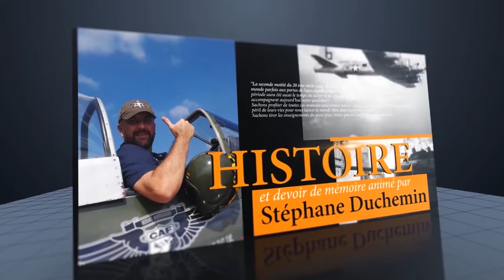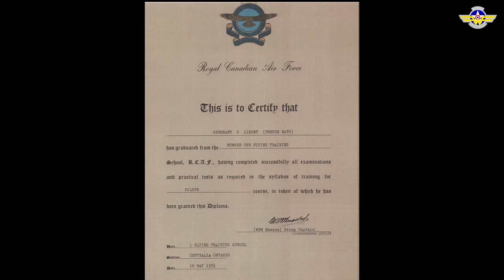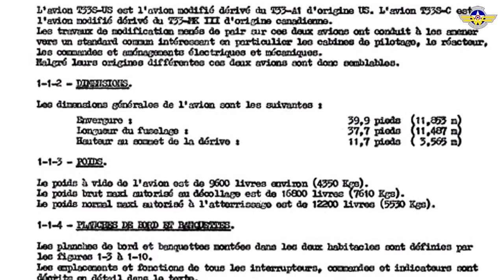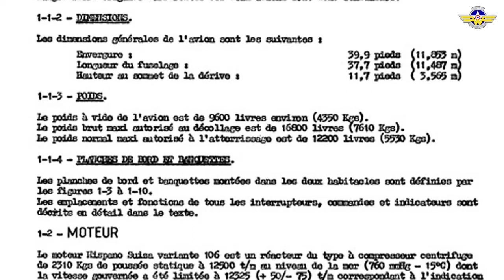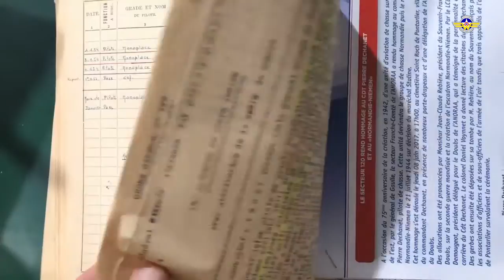Interview du Colonel Claude Liédet, Pilote de Bearcat en Indochine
Dans ce numéro d'Histoire et Devoir de Mémoire, Claude Liédet revient sur sa carrière de pilote de chasse.
Mécanicien lors de son premier tour d'opération en Indochine, il est pilote de Grumman Bearcat à son retour en 1952. Après avoir prolongé son séjour de trois mois, il est rappelé en métropole juste avant la tragique bataille de Dien Bien Phu.
Bien que transformé sur Jet, c'est  sur avion à hélice, le T-6 Texan qu'il combat en Algérie.
Il poursuit une brillante carrière au sein de l'Armée de l'Air qu'il finit au grade de Colonel.
Il a été élevé au grade de Commandeur dans l'Ordre de la Légion d'Honneur en 2018.